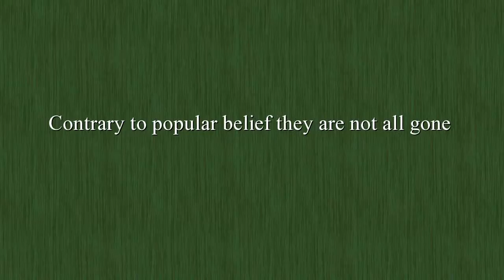buy domain name